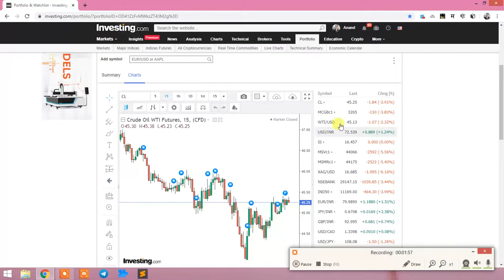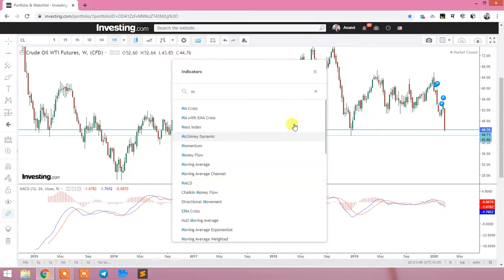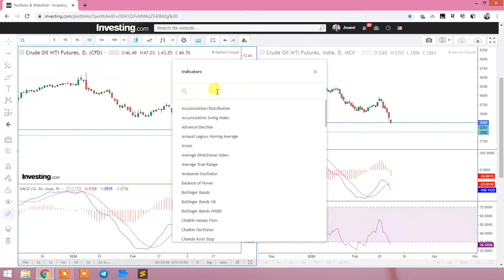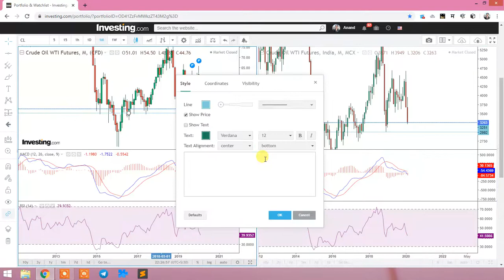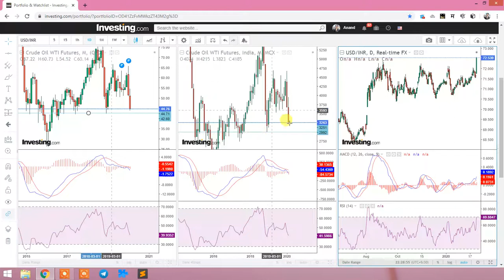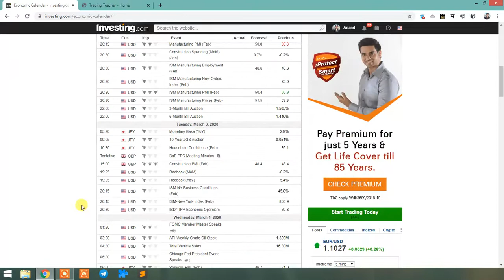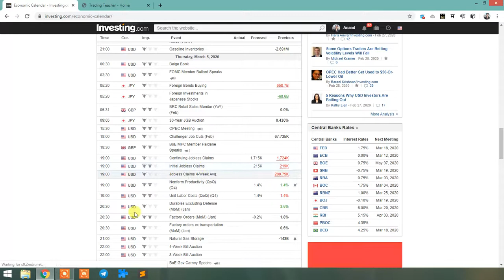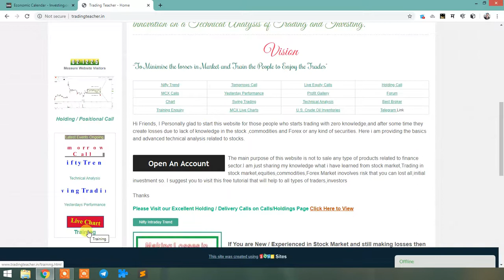CRUDE OIL WEEKLY ANALYSIS 2-6 MARCH 2020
BE ALERT MARKET TESTING  AND FINDING SUPPORT AROUND 42$ THIS WEEK